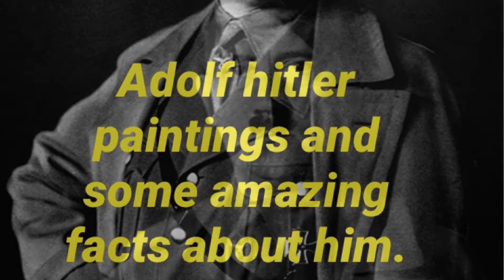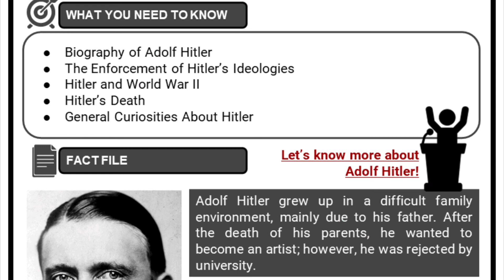Adolf hitler paintings, some amazing and weird facts about him. Nazi hidden secret and unseen photos